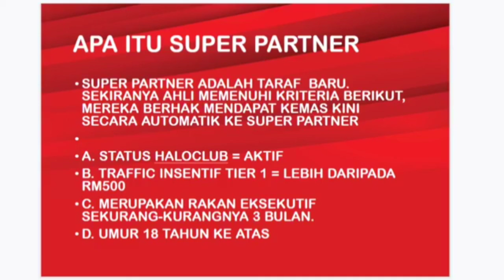APA ITU SUPER PARTNER